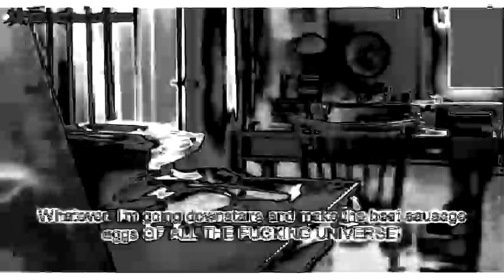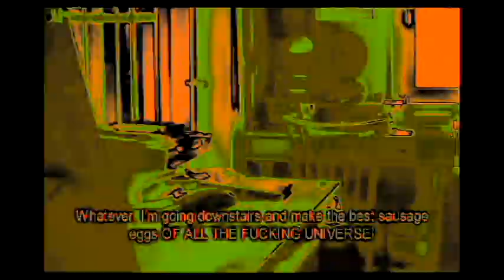Veg Replace Tennis AGK short #3 Angry german kid makes sausage eggs Rounds